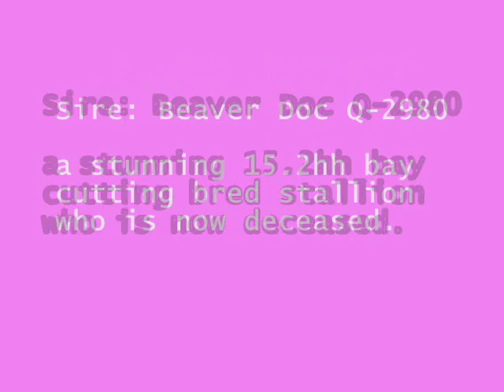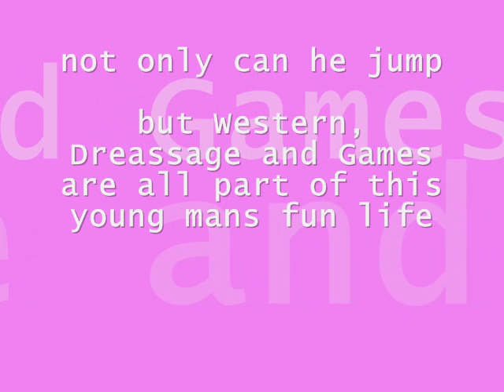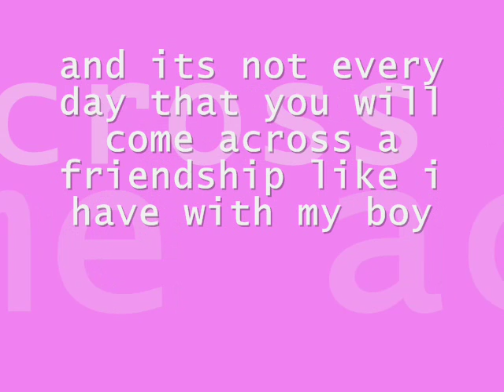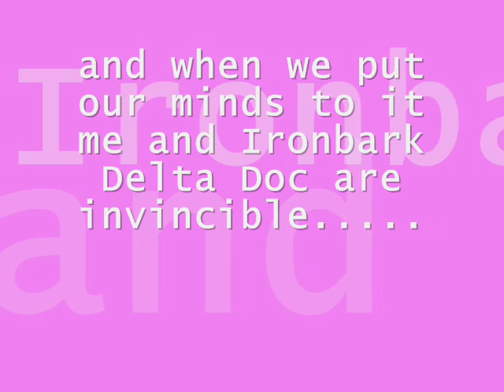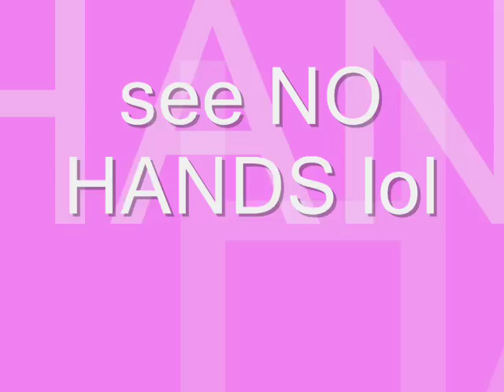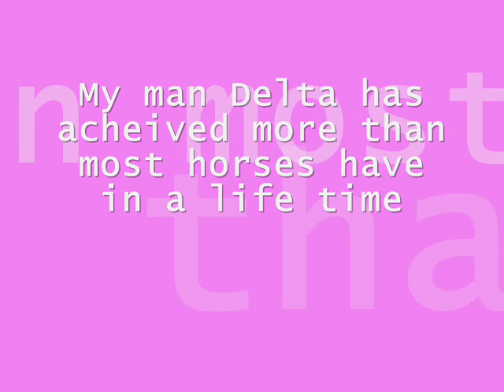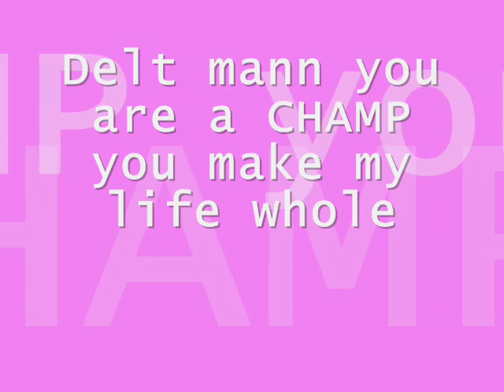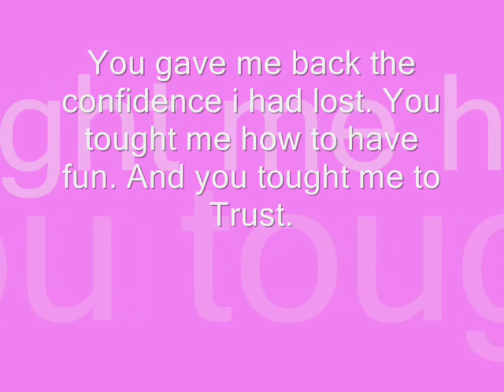Deltas BIG moovie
this horse rocks my world i luv him with all my heart